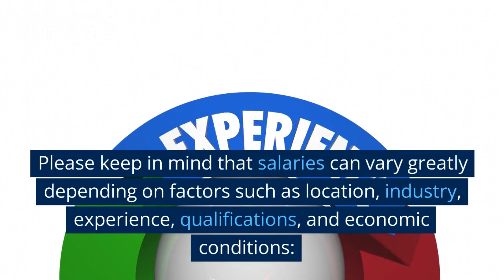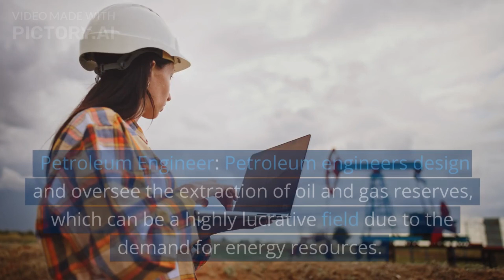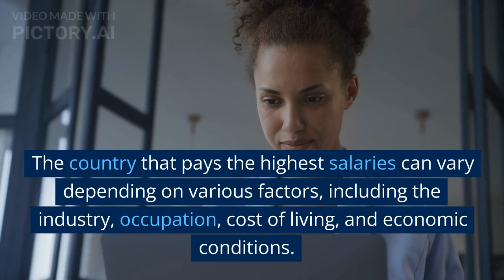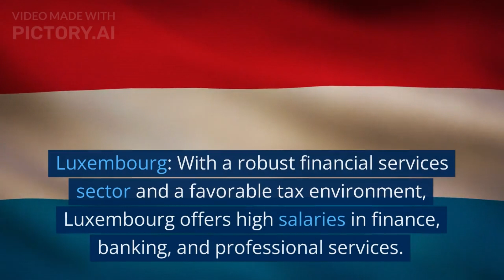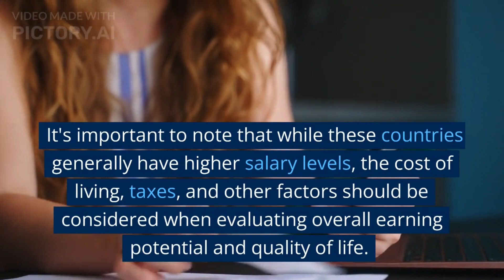Career opportunity salary wise in world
which country pays highest salary